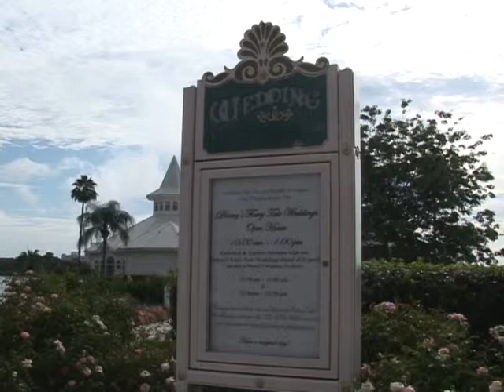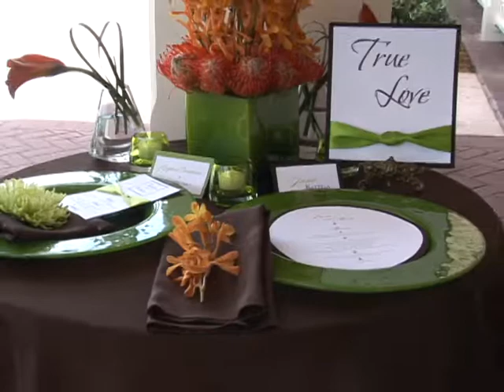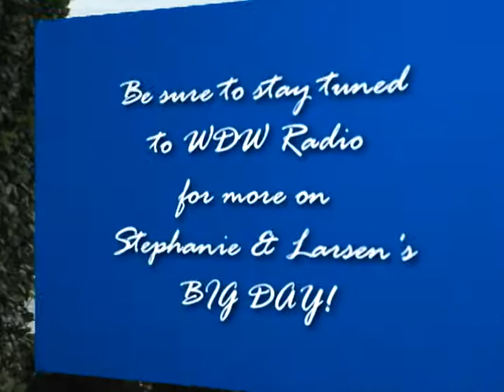Disney's Fairy Tale Weddings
Congratulations and Best Wishes Stephanie and Larsen!